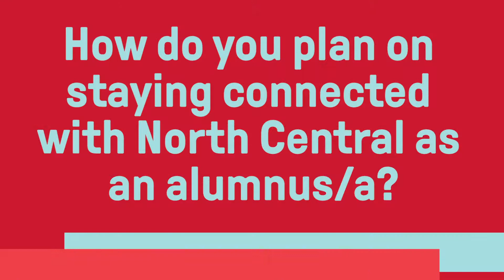May 2021 Newsletter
Hear from members of the class of 2020 and 2021 on what having an in-person Commencement Ceremony meant to them!